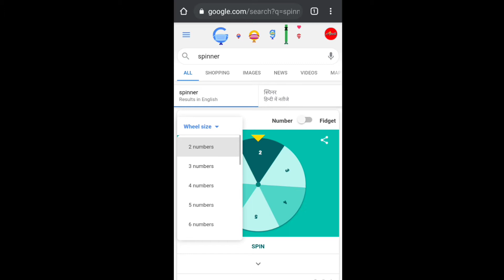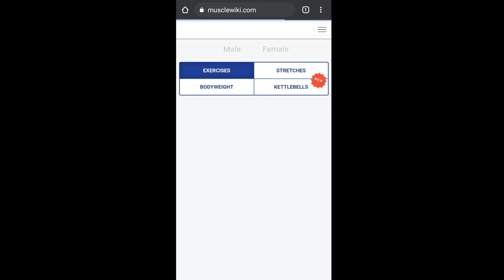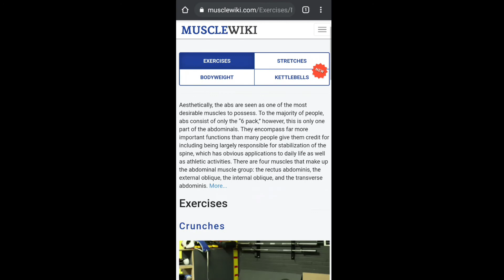3 useful Google tricks & trips you must know 2020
three  amazing  Google  tricks  in this  video  your must know  in this  new video  2020 use
the  Google  tricks  in this  name
spinner .  com
Google doodle
muscle wiki .com